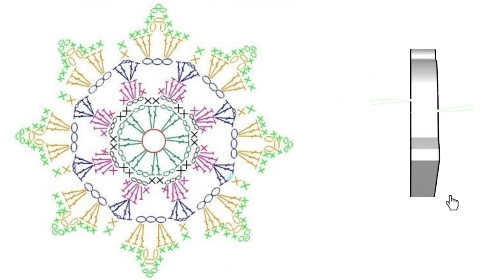CROCHET PATTERN - 51: Crochet Christmas star, 6 rows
In this video, we're starting our Crochet Pattern - 51: Crochet Christmas star, 6 rows!
If you're new to crochet, or just looking for a quick and easy project, then this crochet pattern is perfect for you! You'll be able to make this crochet Christmas star in just a few minutes, and it'll be perfect for home decor from crochet ornament to crochet christmas garland! Let's get started!

📣 IMPORTANT INFORMATION!!! 📣 This video has no subtitles. I did not have time to add them due to frequent air-raid warning. If this format (video without subtitles) is not comfortable for you, be sure to write to me in the comments. Sorry for the inconvenience. I hope for your understanding.

✅ If the video speed is too fast, you can slow it down! To do this, at the bottom of the video, click on the gear icon (settings) ⚙️. Next, click on the line Playback Speed ▶️ ​​and change Normal to a higher and lower speed. ✅

♥♥♥Yarn & Hook information:
Any yarn, any hook size.
In the video, I use hook number 2.5. But you can take any hook according to your yarn.♥♥♥